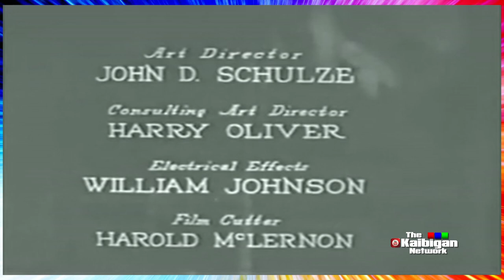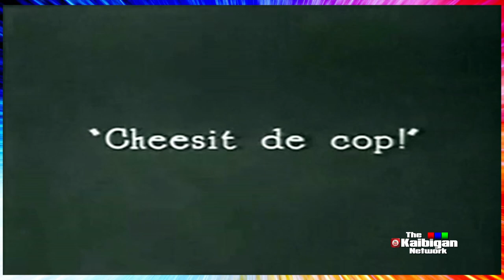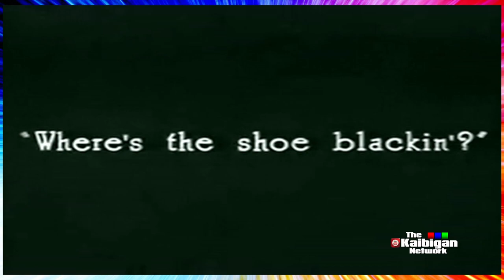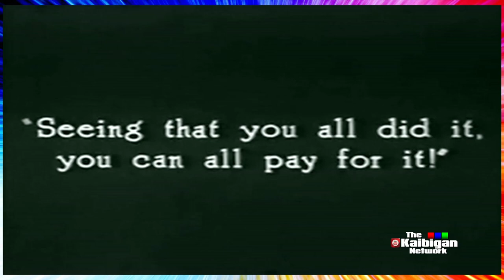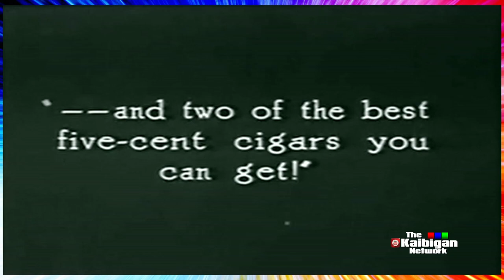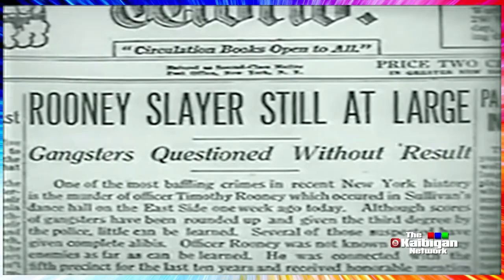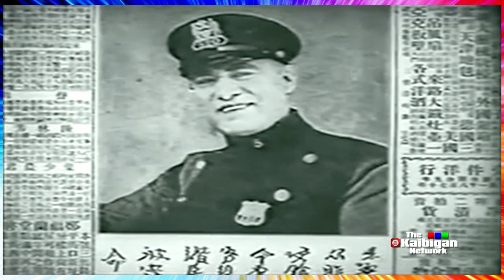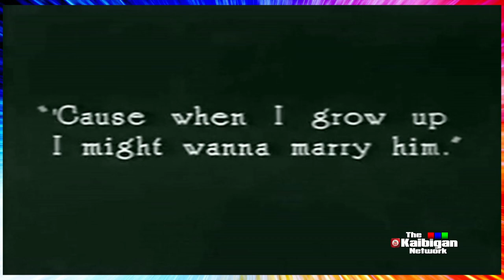LITTLE ANNIE ROONEY